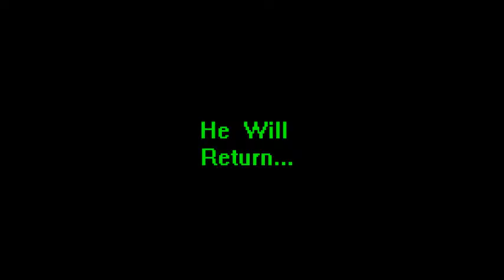Custom Arrow trailer